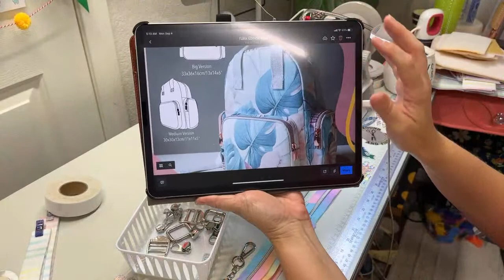Let’s Sew the Tulia Backpack by Sarah Mariam 🖤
Let’a sew the Tulia Backpack in Medium by Sarah Mariam!

Featuring​⁠ Buttah vinyl and Boundless binding from Weft + Warp, WPC and 1” Webbing in Pastel Ghibli Stripes coordinate and Therxfuse™️ Foam from @fabrictherapy

Make sure to tag me on socials!

This bag was sewn on a Juki DU 1181N and Tex 80 thread.